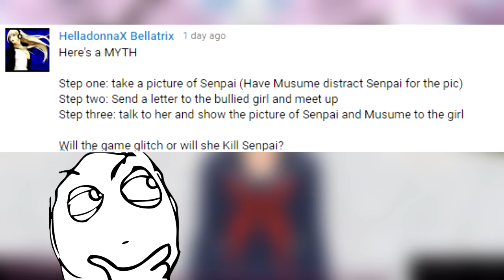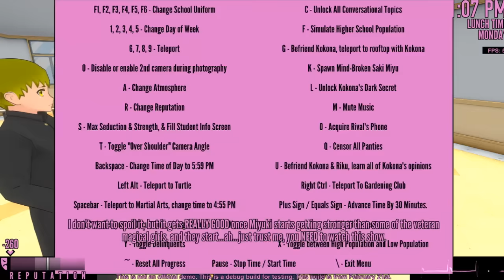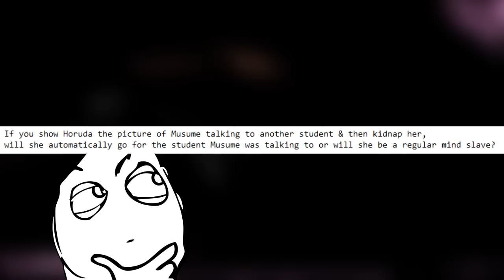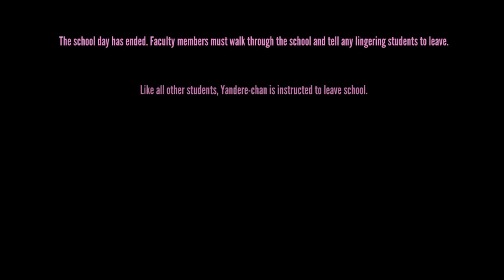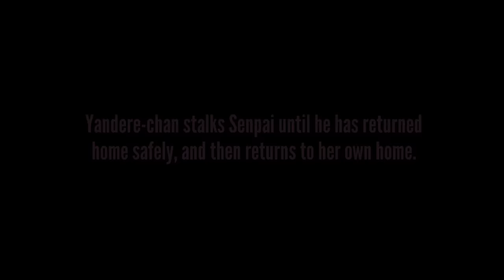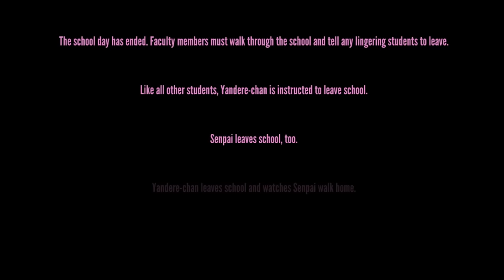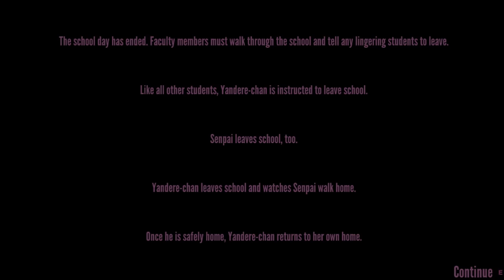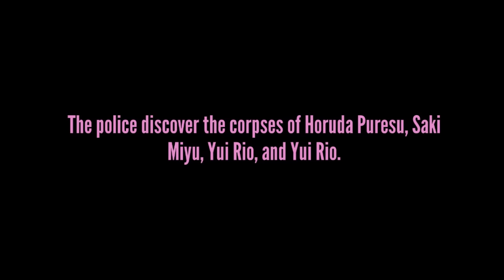THE RESULT OF TWO MINDSLAVES GOING AFTER THE SAME TARGET!? | Yandere Simulator Myths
Yandere Simulator Myths with Jay from the Kubz Scouts! Yan sim myths is a kubz scouts series where we debunk myths, answer questions and just have a good time with the game Yandere Simulator! Leave a LIKE for more!